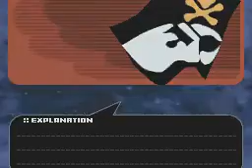Jump Ultimate Stars The Efecto:Jefe 1 con el equipo ONEPIECE4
El Jump definitivo,The Efecto.
En esta ocasio probamos este jefe con unos de los primeros equipos del Test Player,el equipo ONEPIECE4.Si no visteis el video este equipo tiene 4 personajes:
Luffy de 4 cuadros (lider)
Nami de 4 cuadros
Zoro de 4 cuadros
Sanji de 4 cuadros
Resultado:Creo que más faciles son Luffy y Sanji
Disfrutadlo.